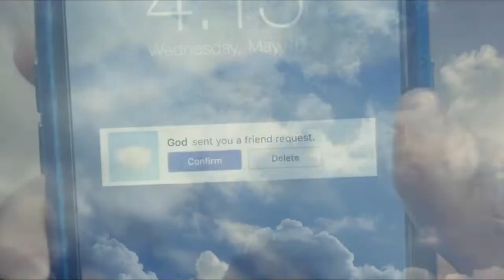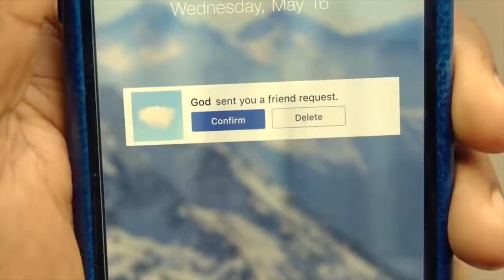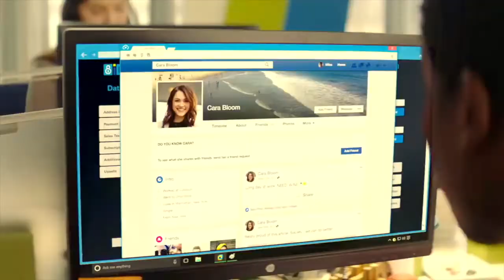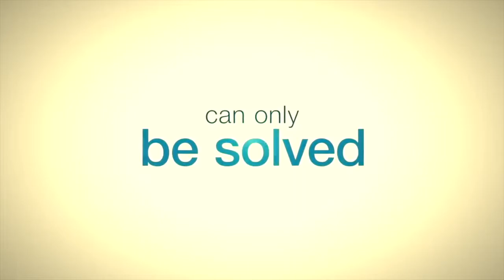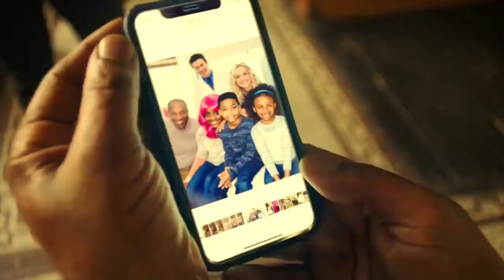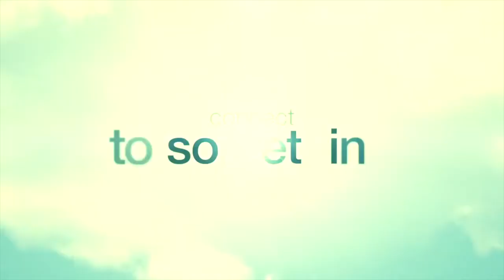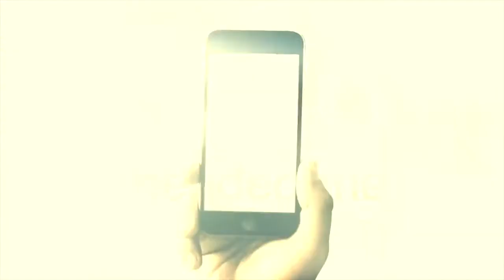God Friended Me VBS 2022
VBS 2022

Learning How to Respond Appropriately to God!

God has friended us. If we respond appropriately in obedience God will attach some awesome assignments and blessings!